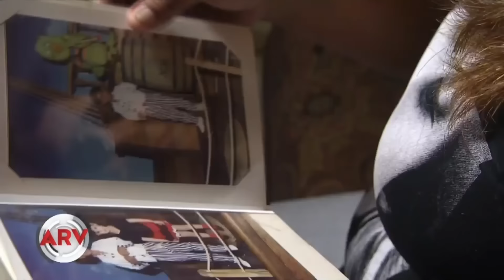Cambio de imagen para súper mamá en la boda de su hijo | Al Rojo Vivo | Telemundo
Ana Flores, una madre que luchó duro para sacar adelante sola a su hijo, hoy cambia su imagen para verse bellísima para la boda de su hijo.